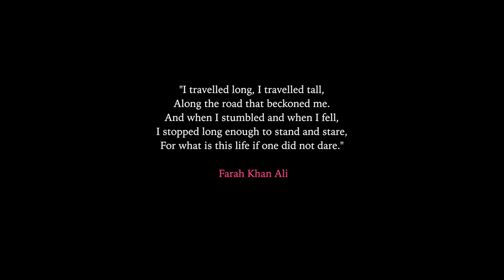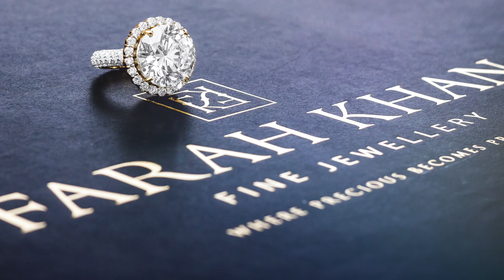Farah Khan Fine Jewellery - A 20 year Romance with exquisite gemstones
Farah Khan Fine Jewellery brand introduction, for more details Please

Transcript:
Quote :
"I travelled long, I travelled tall,
Along the road the beckoned me.
And when I stumbled and when I fell,
I stopped long enough to stand and stare,
For what is this life if one did not dare."
-Farah Khan Ali

*Farah Khan* is not just a jewellery designer but an artist of master pieces and an orator of stories. Her creations are conceived in her over active imagination that allows her the freedom to make the impossible possible. Her tales of thought, inspiration, and craftsmanship is narrated within her bejeweled jewellery theater.
Pioneering and carving a niche, redefining design in the jewellery industry the first to create bespoke designs, she sees the world through a precious gem encrusted lens for sure. Her design have movement her jewellery reflects light,
Suddenly they are alive, ethereal and bright, Metamorphosing from the ordinary to exquisite pieces of art. The Farah Khan Fine Jewellery story is a 20 year romance with exquisite gem stones, a romance that crafts and chisels metal into life.
Jewellery you can't take your eyes off, one that outlives its wearer and lives forever. Becoming classic and timeless, where precious becomes priceless. Today, her jewels leave her signature behind, Farah Khan Fine Jewellery is ornately alive. Farah Khan doesn't love to design, Farah Khan lives to design.

"You haven't really lived if you have no tale to tell"
-Farah Khan Ali

Images : Farah Khan Fine Jewellery
Photo & Video : Benjie Rajan, Rahul Subramanian